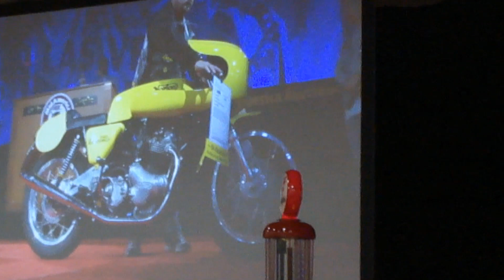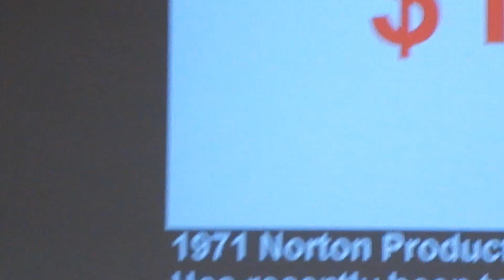1971 Norton Production Racer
The Norton Commando Production Racer has become the most collectible of all Commandos. This video was taken in Las Vegas auction in 2012